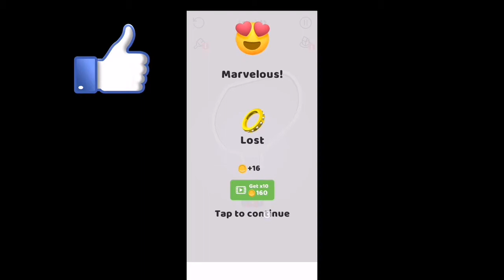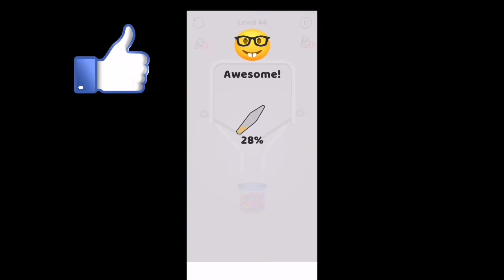Pull the pin level 41 42 43 44 45 46 47 48 49 50 solution or walkthrough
Pull the pin level 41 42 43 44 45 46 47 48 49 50 answers

All balls have to go into the pipe … can you remove the pins in the right order and make it happen?